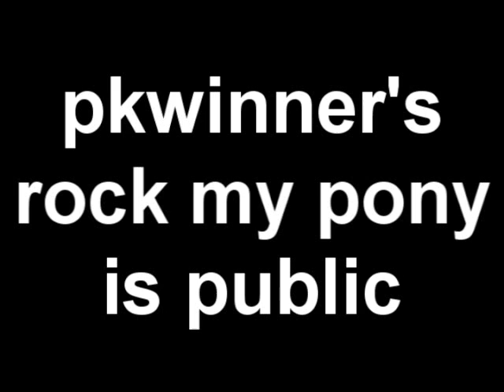well, fail on pkwinner's part episode 2